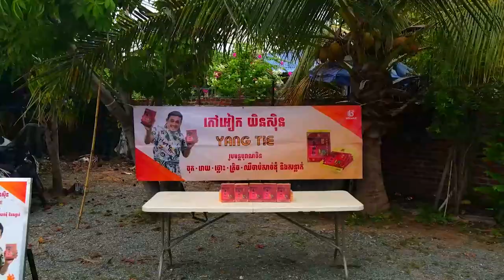តារាៗជាច្រើនដួងចូលរួមចែកកៅអៀកយិនស៊ិន យ៉ាង ធា ជូនប្រជាពលរដ្ឋ នៅតំបន់ភ្នំបាសិទ្ធក្រោមការចង្អុល